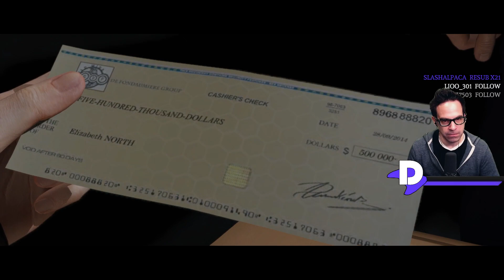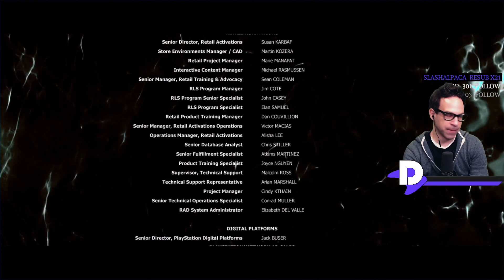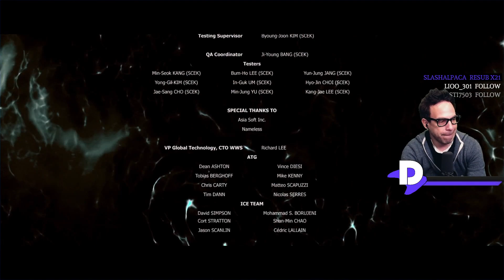Beyond: Two Souls #3 ENDING (PC)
Ha tetszett a videó, kukkants be hozzánk élőben is!